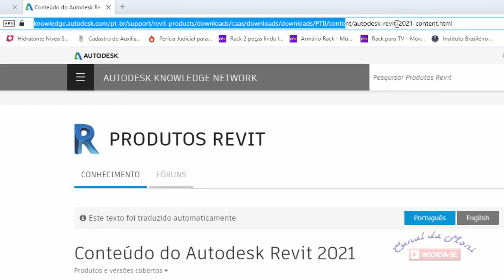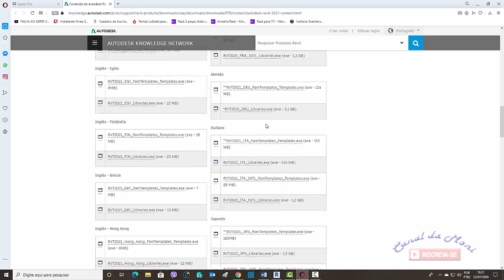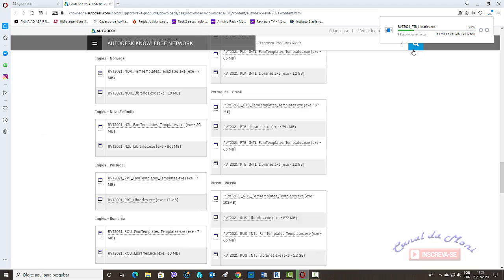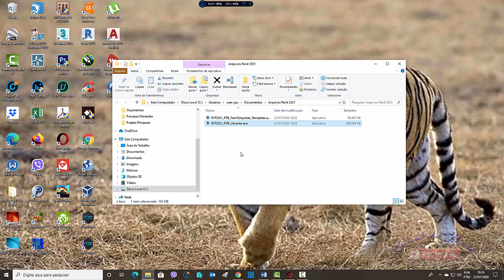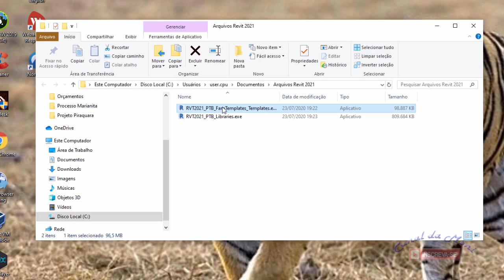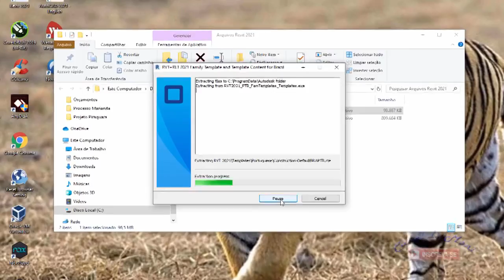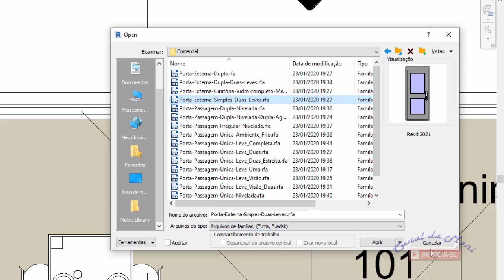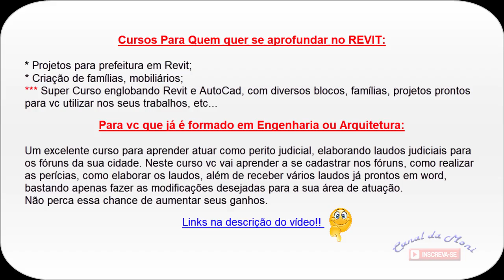BAIXAR FAMÍLIAS NO REVIT - Famílias do Revit que não baixaram na instalação do programa - 2021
🔴 Pessoal, esqueci de comentar no vídeo, o ícone "OBTER CONTEÚDO DA AUTODESK" está disponível na aba "INSERIR" do REVIT 2021.

E se vc está cansado de tentar achar famílias para o Revit na Internet ou um curso que acompanha certificado, veja essas duas opções abaixo:

✅ SUPER BIBLIOTECA: Conjunto de famílias para Autodesk Revit com 10GB de blocos, todos catalogados e prontos para usar, para vc não perder tempo procurando na internet:

✅ CURSO DE REVIT PARA APROVAÇÃO NA PREFEITURA:  Passo a passo do desenvolvimento de um projeto residencial com 2 pavimentos no Revit para aprovação na prefeitura. Com template, famílias e certificado de 40h.

Neste vídeo ensino como baixar e instalar famílias no Revit, quando vc faz a instalação do programa e o Revit não instalou as famílias.
Instalai o Revit 2021 e o Revit 2022 e as famílias não baixaram junto com o revit, por isso tive que instalar as famílias do revit manualmente.
Também algumas versões como revit 2020 e revit 2019, o Revit baixou sem famílias, isto é, o A bliblioteca de famílias não instalou no Revit.